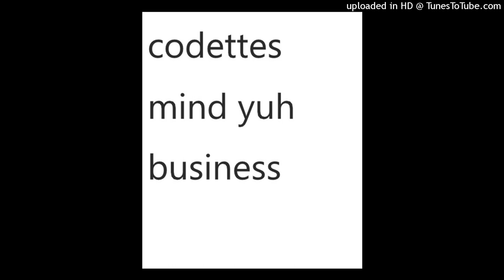Mind Yuh Business Cordettes